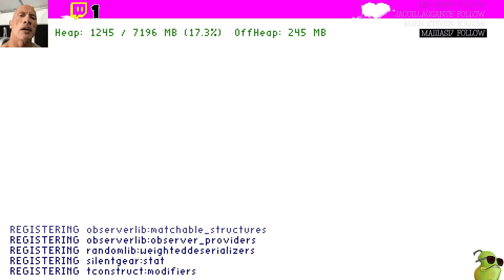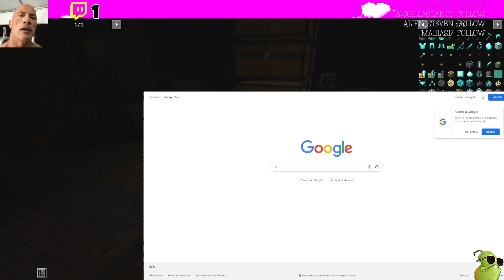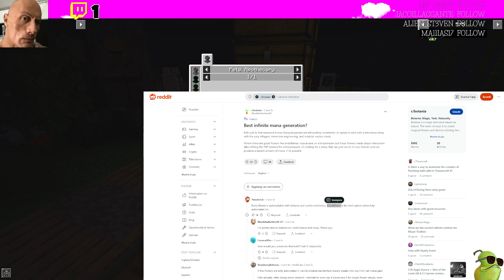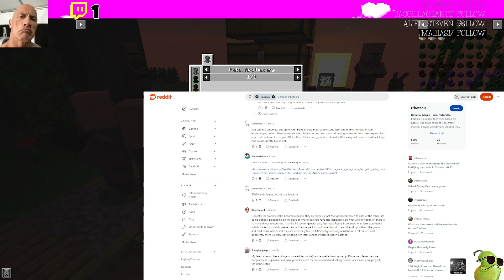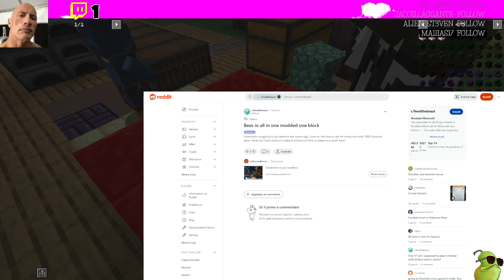*blocco* IL MADRILLO E IL CACCADONE *sette*